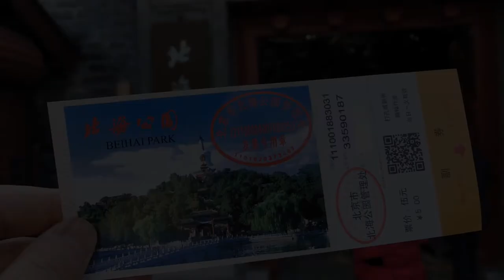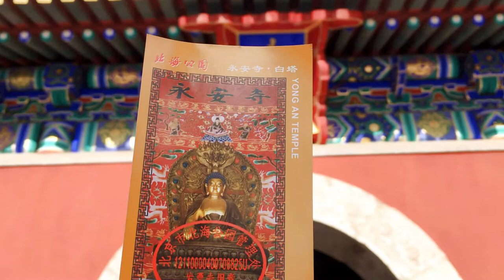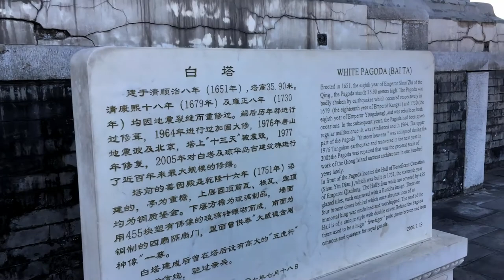【北京市/Beijing】北海公園/Beihai Park 2021.1.1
■北海公園
 景山公園の西側に位置しているのが総面積約71ヘクタールにもなる北海公園である。西暦10世紀に建造されたという美しい島と宮殿は、中国に現存する王宮庭園の中では最古のものである。この公園の中心になっているのが北海といわれる巨大な人口湖である。この湖(北海)を取り囲む形で、北岸、東岸、瓊華島、団城、北海植物園と大きく5ヶ所にわかれている。

   以前は宮廷庭園であったため、もちろん一般公開はされておらず、もっぱら歴代王朝が長い歳月をかけて作り上げてきた宮廷庭園だった。金・元・明・清代を通じ皇室の御苑「皇家園林」として発展し、清の乾隆年間にはほぼ現在のかたちになった。しかし、清朝が滅亡した後の1925年に市民に公開されて以来は、北京をはじめとする国内外の観光客を惹きつける公園となった。

   北海の中央に浮かんでいる島は瓊華島という。そこの中央に建てられているチベット仏教様式の白い塔にちなんで、一般的には｢白塔山｣と呼ばれている。この島の中央にそびえている印象的な白塔は1651年チベット仏教を信仰していた順治帝によって建てられたものだ。

   周囲880ｍの瓊華島は北海公園の中心であり、南側の白塔山と万歳山、島上の建造群が複雑な景観を織り成している。仏教建築が並び、白塔山に建つ清の順治帝が建造したチベット式仏塔「白塔」が特に目を惹きつける。白塔の南側にはチベット仏教寺院「永安寺」がある。島の北側にも全長300mの回廊「長楼」や宮廷料理を出すレストランなどがある。

   北部湖エリアには清皇帝の書斎であった庭園「静心齋」、皇族が釣りや月見を楽しんだ石造りのあずまや「五龍亭」、9体の龍が描かれた鮮やかな巨大レリーフ「九龍壁」等があり、清・乾隆帝時代を偲ばせる建造物が多い。

   南部エリアは全長276mの城壁で囲まれた小高い丘は「団城」と呼ばれている。そこには南北を軸に左右対称構造の建築群と庭院があり、中央の主殿「承光殿」は康熙年間の建造物で白玉製の仏像が奉納されている。